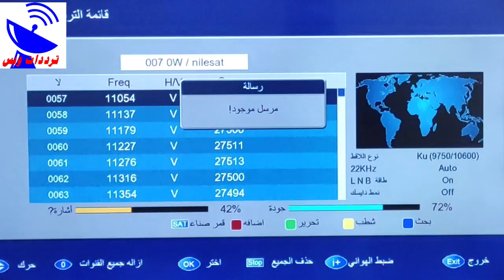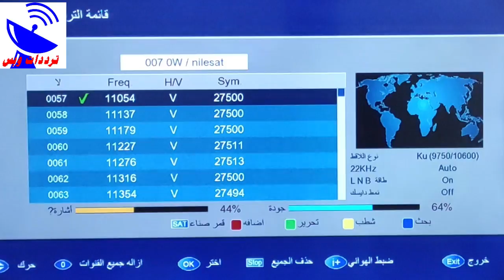تردد قناة الكويت الرياضية الجديد 2021 Kuwait Sport HD علي النايل سات